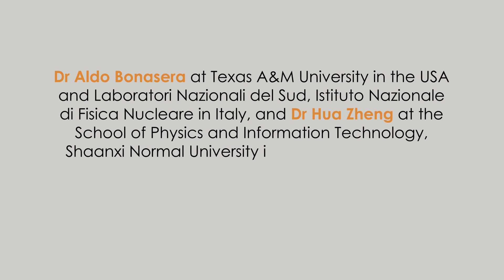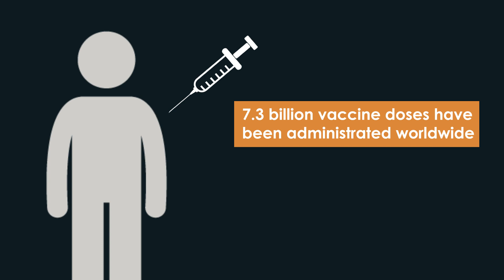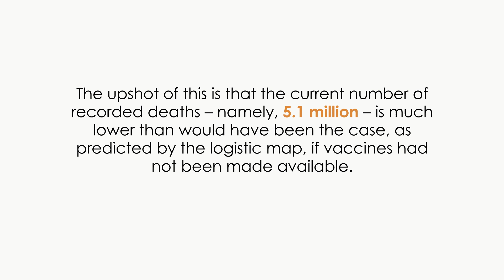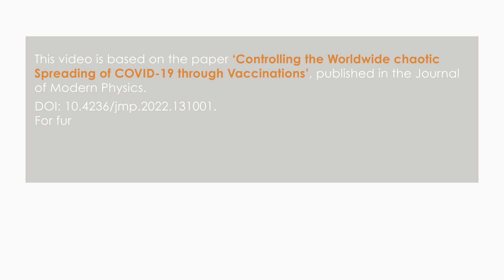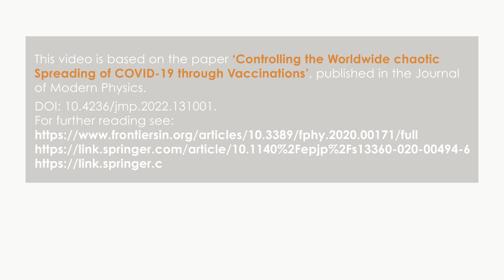Controlling the Worldwide chaotic Spreading of COVID-19 Through Vaccinations | Dr Aldo Bonasera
Amid the global COVID-19 pandemic, we face challenges that require innovative and strategic responding. Dr Aldo Bonasera at Texas A&M University in the USA and Laboratori Nazionali del Sud, Istituto Nazionale di Fisica Nucleare in Italy, and Dr Hua Zheng at the School of Physics and Information Technology, Shaanxi Normal University in China, have taken a mathematical approach to compare the current COVID-19 pandemic with the Spanish Flu. Their findings have led to important recommendations for managing the current pandemic through vaccination programmes.